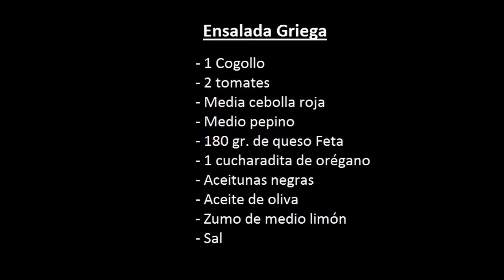Ensalada Griega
Refrescante y sabrosa ensalada con un intenso sabor gracias al queso Feta

INGREDIENTES

- 180 gr. de queso Feta
- 1 cogollo
- Media cebolla roja
- Medio pepino
- Aceitunas negras
- 2 tomates
- Aceite de oliva
- 1 cucharadita de orégano
- Sal